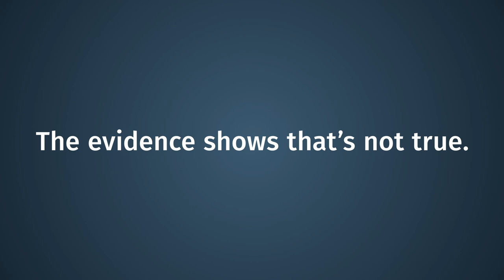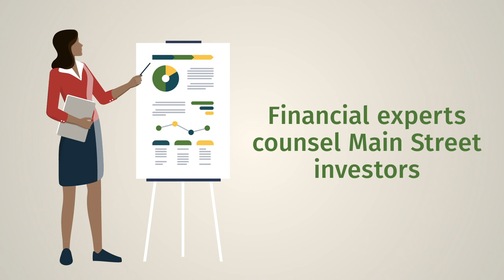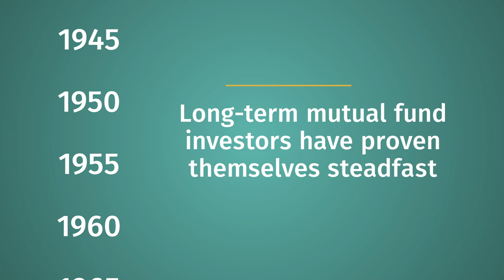ICI Explains: Mutual Fund Investors Are Steadfast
For decades, critics have claimed that investors in long-term mutual funds are quick to redeem amid market turmoil. This behavior, they say, forces funds to sell their portfolio securities—and amplifies market shocks.

The evidence shows that’s not true. An ICI study has found that over the last 80 years, investors in these funds redeemed only modestly—even amid severe market shocks.

That was the case in March 2020 during the COVID-19 pandemic, too, where investors redeemed only 2.1 percent of their long-term mutual fund assets.

Why are fund investors so steadfast?

First, most are individuals investing for the long term and are willing to weather market swings to reach their goals. More than half of all assets in long-term mutual funds are in retirement accounts. And during the crisis in the first half of 2020, the vast majority of defined contribution plan participants did not take withdrawals, stop their contributions, or change their asset allocations.
Second, financial experts counsel Main Street investors about the benefits of staying the course. Investors realize that panic selling during a market downturn frequently results in losses rather than gains. And if investors are slow to return to the market after redeeming, they risk missing significant gains from a rebound. After all, successful investing depends on continuous time in the market, not timing the market.

Finally, US fund investors often refrain from redeeming because that may trigger capital gains taxes, depending on the account type. Also, some funds charge investors a redemption fee if they sell shortly after buying.

Long-term mutual fund investors have many reasons to remain invested, and for decades, they have indeed proven themselves steadfast.